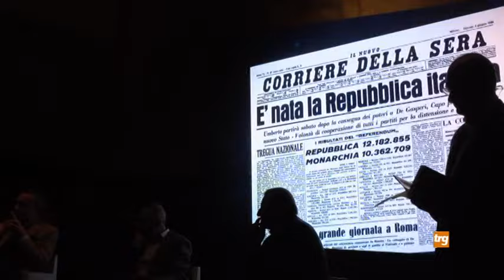Gubbio: presentato il libro di Giuseppe Colaiacovo